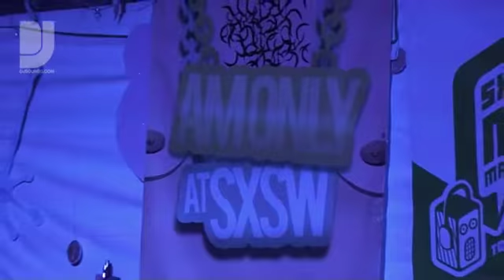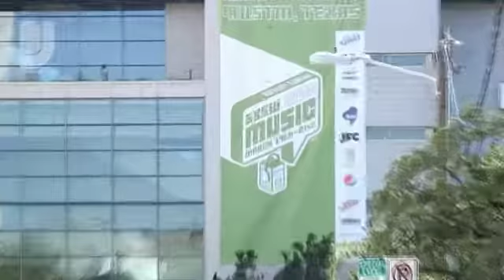AM Only Showcase (SXSW Part 4)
In our final clip from Austin's South by South West festival, meet Denise Melanson, who's an agent at Brooklyn based agency, AM Only in the US.

In their own words, the agency is "North America's leading electronic music talent agency. Founded in 1995 by Paul Morris whilst at college in Gainseville, Florida, the agency has since grown into a full service company representing the cream of electronic music DJ's and bands". With signings such as Carl Cox and Tiesto, they look after over 180 artists across the world.

In this clip, we hear from Treasure Fingers, Swiss Chriss and Dances With White Girls, who rave about the event and what they've got out of it.

Finally, find out what Denise looks out for and her tips for getting to the top.

For more on the other South by South West clips, take a look at: